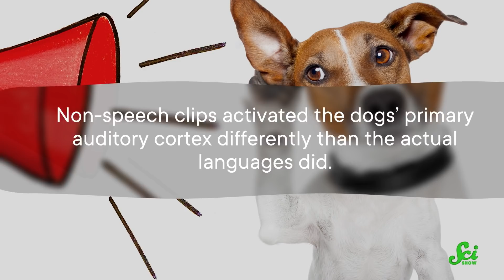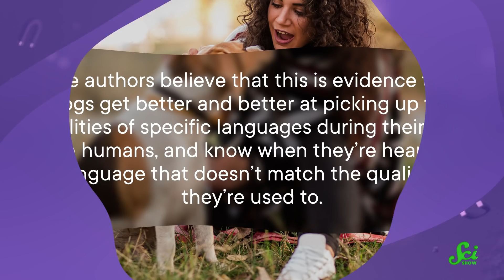Is Your Dog Bilingual?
Your dog might seem like a bit of a goof, but they might be capable of more tricks than you think. A new study from researchers in Hungary investigated whether dogs can distinguish between new and familiar languages.